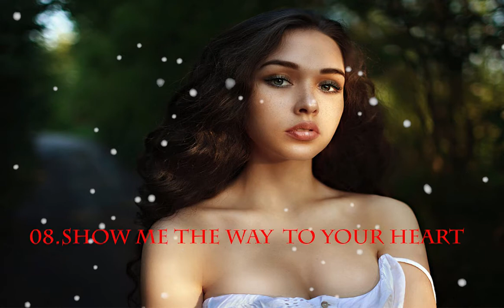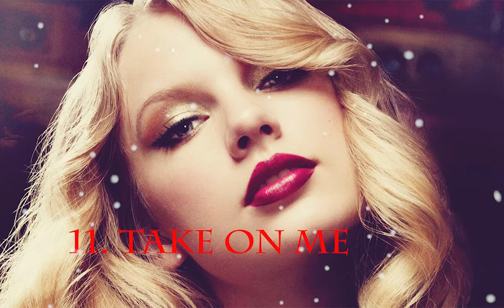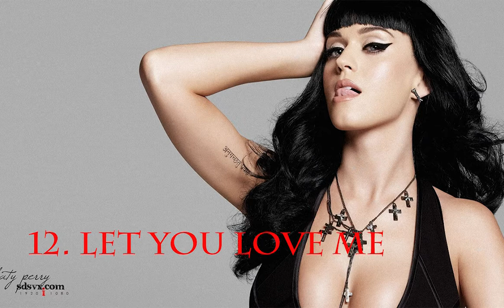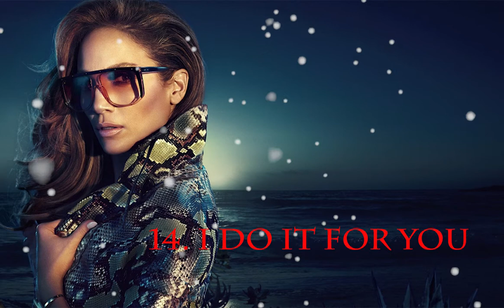Baladas Romanticas De los 80 y 90 En Español 2022 | Baladas Pop en Español 2022 Mix Vol 17🌹 🌹